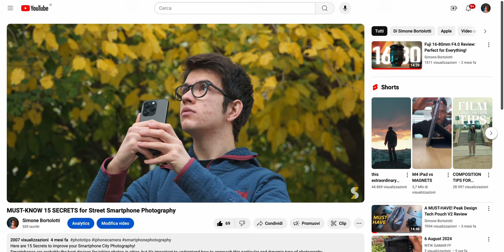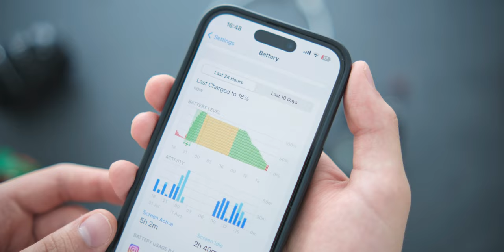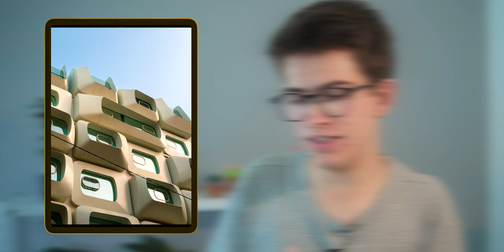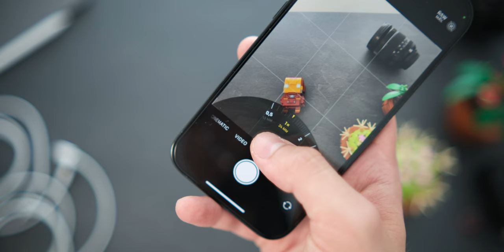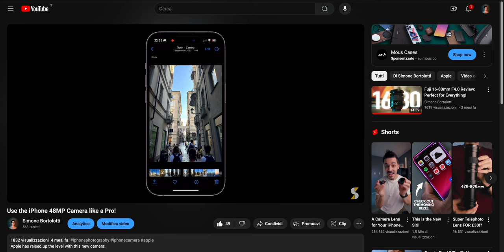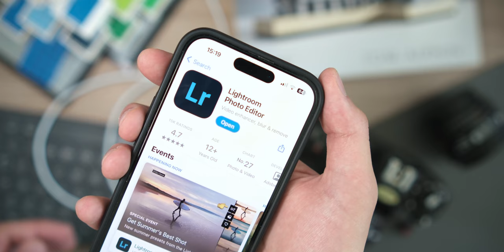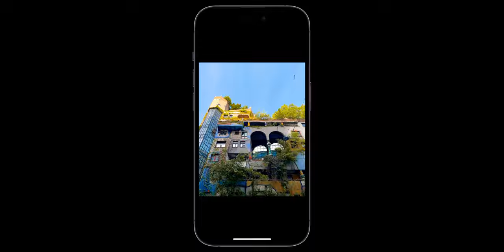is iPhone ENOUGH for Travel Photography?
Recently I've traveled around Austria for one week using only an iPhone as a camera, here's how it went!

Obviously there's an evident difference between a smartphone and a more classic camera on several areas, like the weight, dimensions, simplicity and image quality.

So check out the entire video to find out more!

Chapters of the video:
0:00 intro
0:28 idea of the video
1:01 portability
2:50 lenses & focal length
3:36 iPhone 14 Pro cameras
4:14 ultra-wide 0.5x
5:57 main 1x
7:32 telephoto 3x
8:25 2x crop
8:50 editing
10:38 conclusions